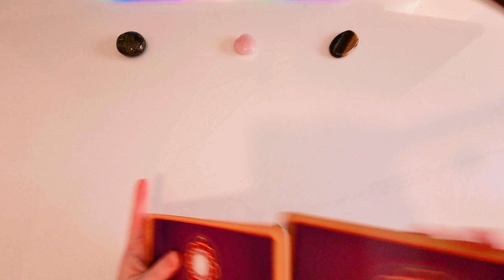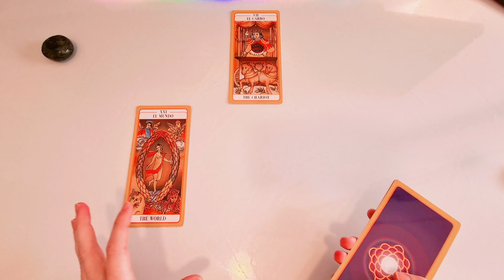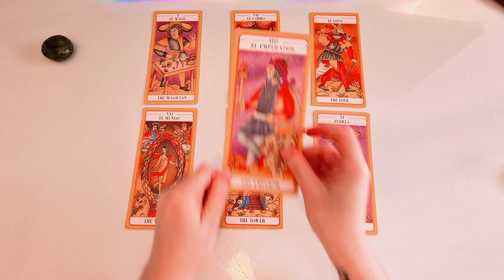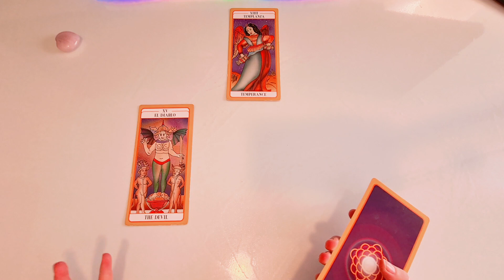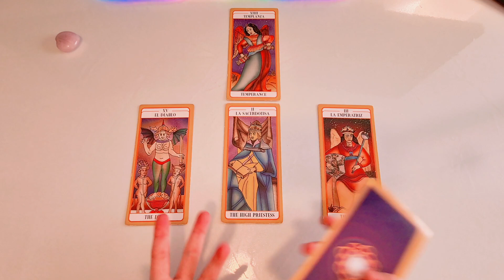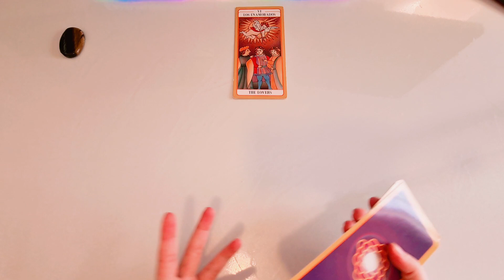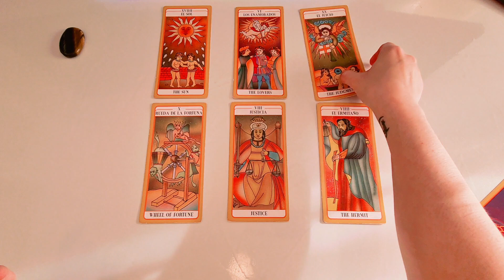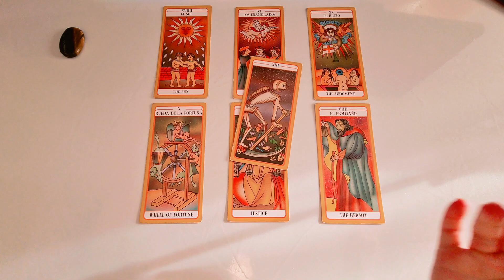🐾TAROT MASCOTAS 💜Tarot Interactivo Hoy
🌈INTRO - 00:00
✨OPCIÓN 1 - 01:37 - LABRADORITA
✨OPCIÓN 2 - 05:26 - CUARZO ROSA
✨OPCIÓN 3 - 10:24 - OJO HALCÓN
🔴ESTOY EN VIVO: Lunes, Miércoles y Viernes a las 8:00pm España